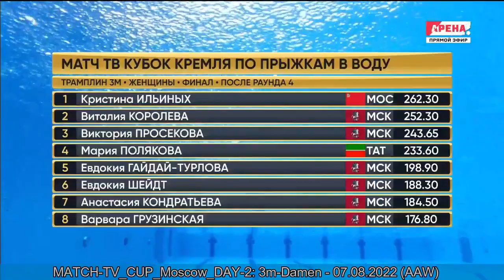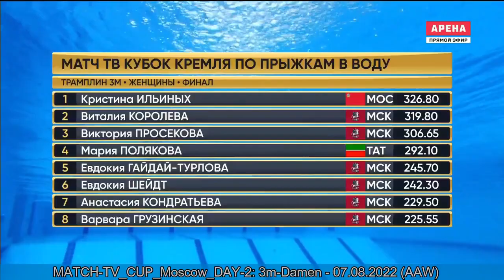3m-Damen MATCH-TV CUP, Moscow DAY-2 (07.08.2022)